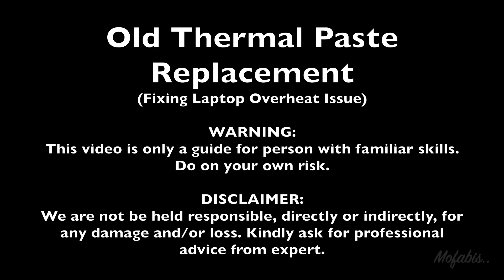Fixing Laptop Overheating Issue by Replacing Old Thermal Paste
Simple steps on how to replace old thermal paste of a laptop to fix an overheating issue. These steps are done on my old HP Mini 110 which some steps may vary depending on the model of the laptop or device you are working on.
WARNING: This video is only a guide for person with familiar skills. Do on your own risk.